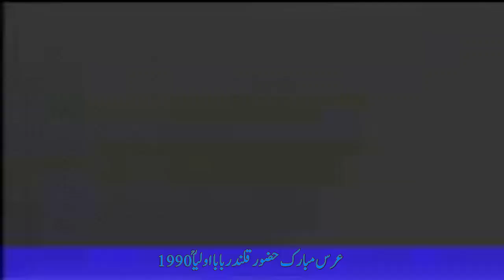URS 1990 Lecture - Hazrat Khwaja Shamsuddin Azeemi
URS Lecture Hazrat Khwaja Shamsuddin Azeemi
URS Mubarik Hazoor Qalandar Baba Auliya r.a - 1990